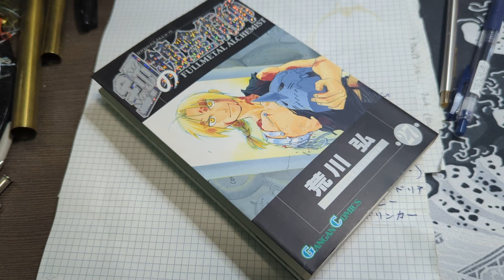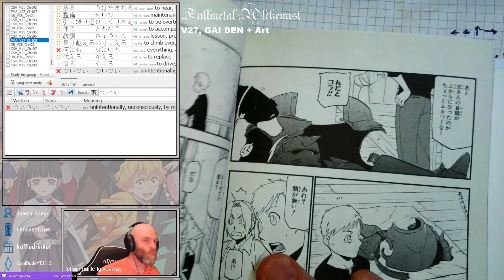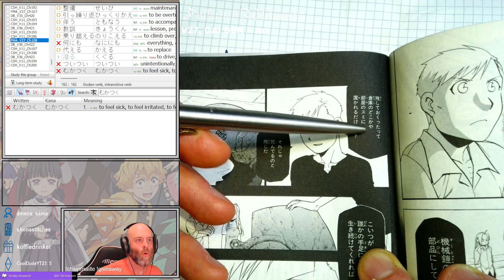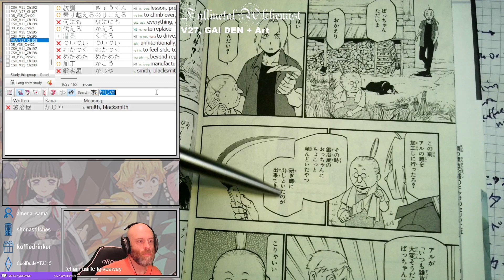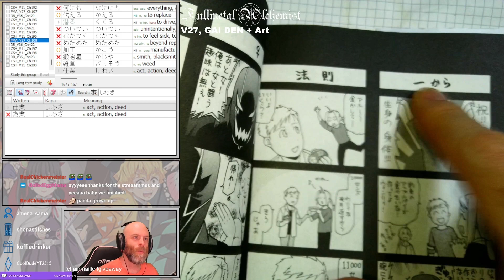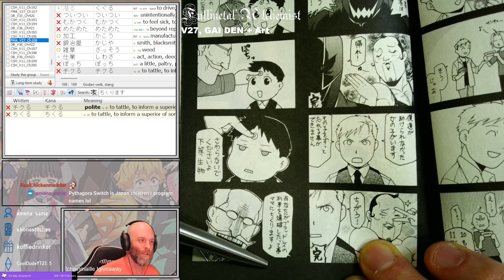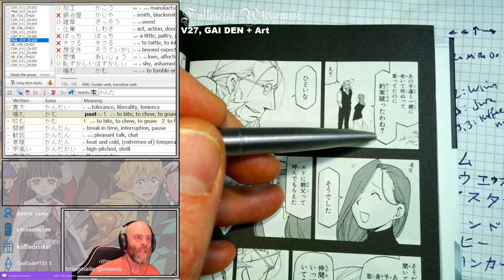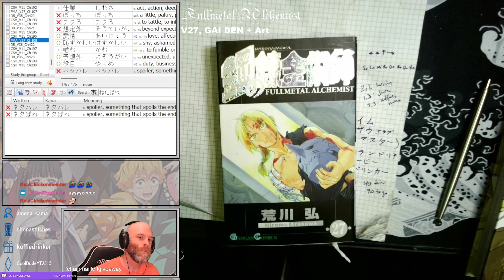Fullmetal Alchemist Chapter GAIDEN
Reading through Fullmetal Alchemist in Japanese!

The GAIDEN Chapter was the final chapter for Fullmetal Alchemist. We take a look at the material at the end of the Japanese book (which includes an omake picture and several 4-panel comics), and we also look at the sketch art at the end of the English Fullmetal Edition book. But sadly, there's no preview of the next book, because we're done! We started reading Fullmetal Alchemist in October 2022, so it took just over a year to complete. Thanks for being part of the journey!

Volume 27 Art/Comics: 18:30

FMA chapters are long -- we typically read them across multiple stream sessions, hence they're usually broken up into parts.

for more Japanese manga reading (such as Dragon Ball and others!), we're usually streaming around 5pm EASTERN.

Reference: I am using the VIZ Fullmetal Edition as a reference.